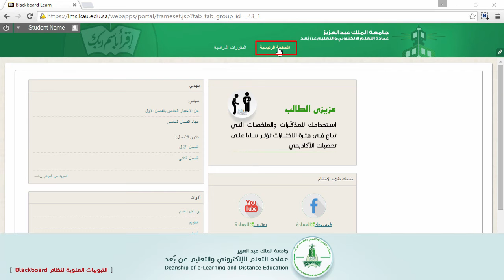التبويبات العلوية لنظام إدارة التعلم Blackboard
يتناول هذا العنصر التعليمي التبويبات العلوية في نظام إدارة التعلم الإلكتروني Blackboard، بالإضافة إلى كيفية الوصول إلى المقررات الدراسية الخاصة بك، ومحتويات كل تبويب ووظيفته.